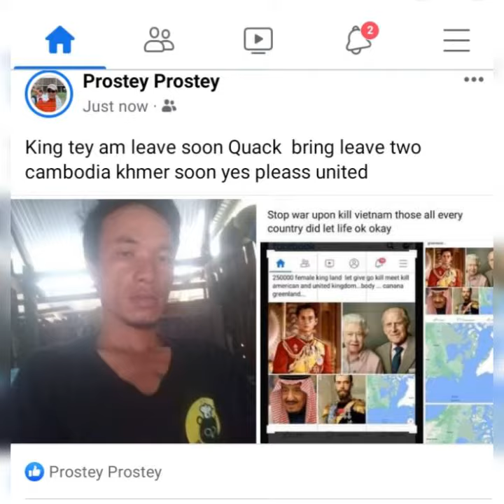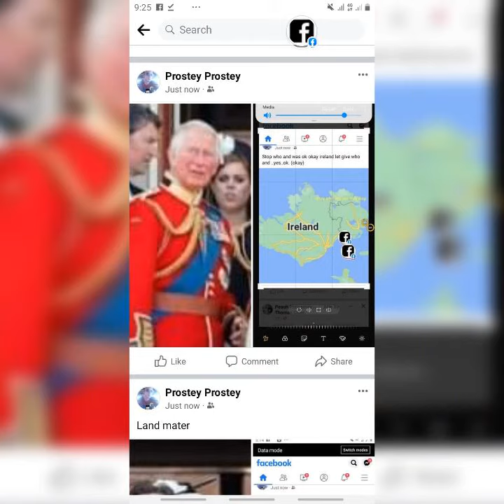Royal nepal family live (offical) stop kill human many much yes pleass. royal nepal family live